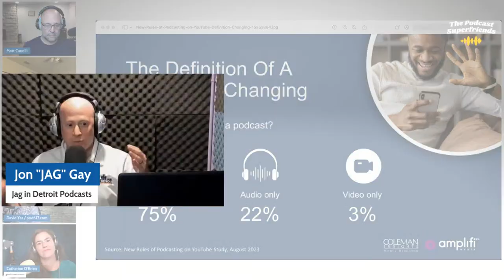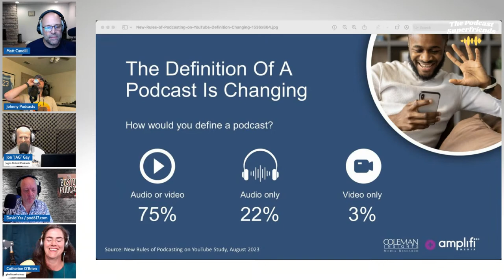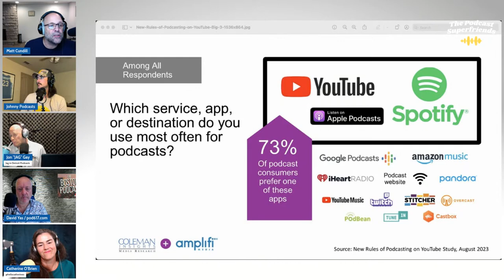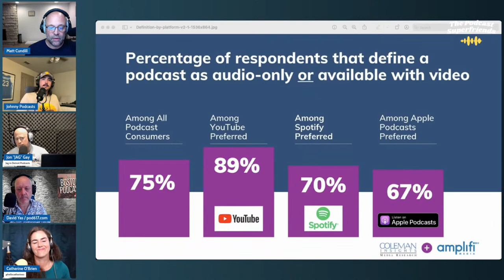You Need a Video Strategy For Your Podcast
It turns out that the biggest takeaway from Podcast Movement was the explosion of video. That likely creates more questions than answers for podcasters. The Podcast Superfriends unpack their favorite video strategies for your podcast.